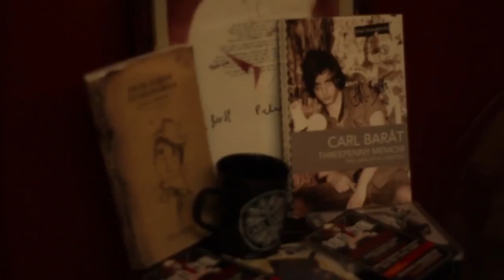The Libertines open The Bucket Shop in Camden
Filmed and edited by Harry Balding